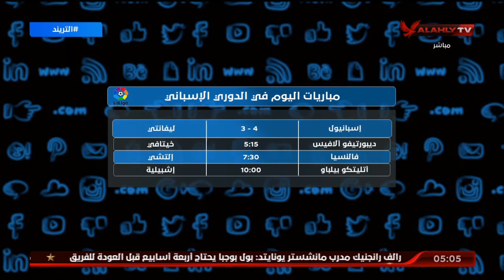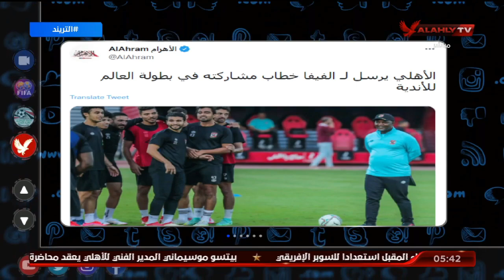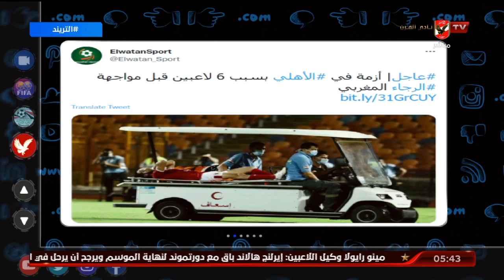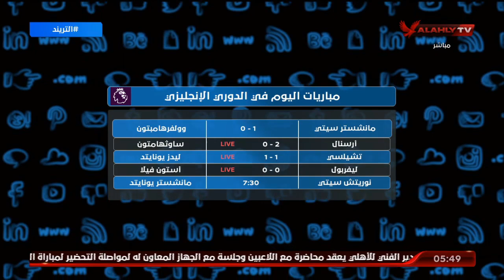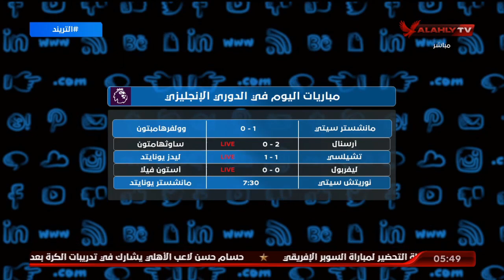الحلقة كاملة | التريند مع أمير هشام | بتاريخ 11-12-2021